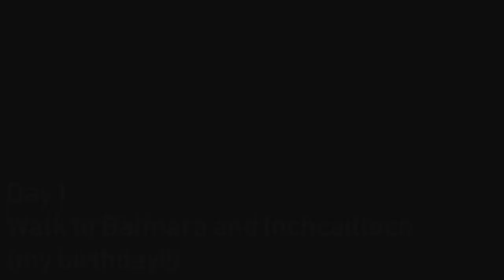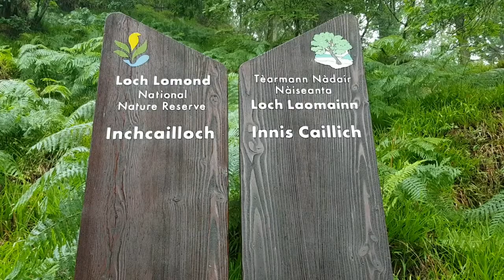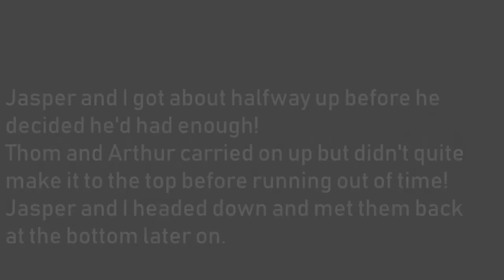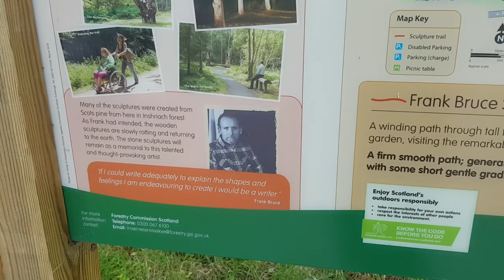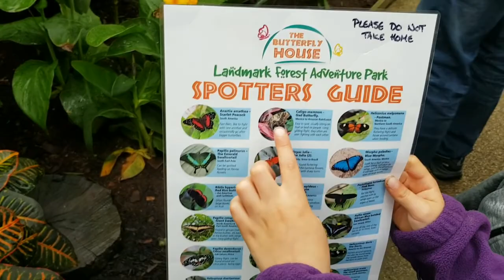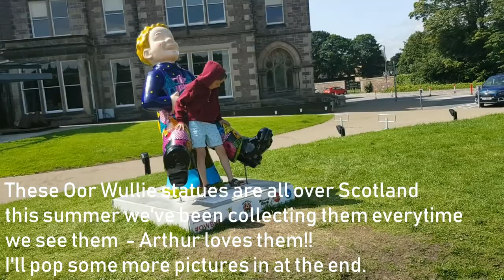Giddy Knits Vlogidays - Loch Lomand and Aviemore - July/August 2019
The podcast has been a bit derailed by the school holidays and prepping for Perth Festival of Yarn but I thought you might all enjoy this little vlog of our camping holiday. There's no knitting content but there are lots of lovely views around Scotland.